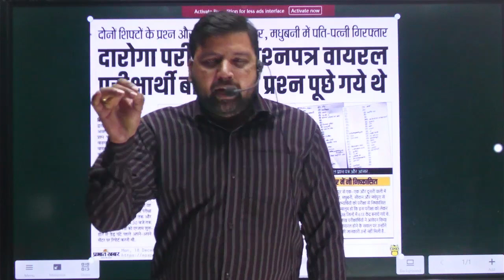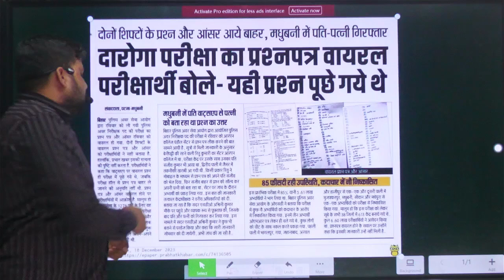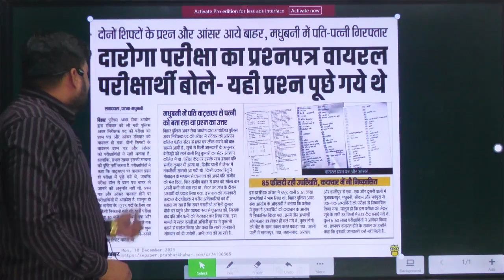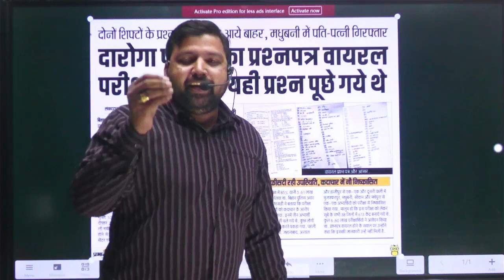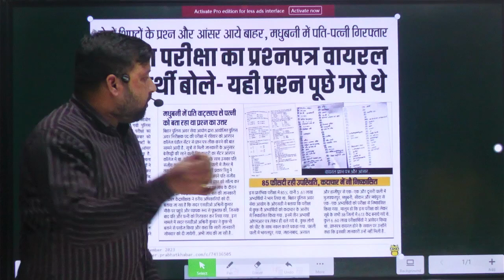Bihar Daroga Paper Leak 2023? | बिहार दारोगा पेपर लीक😱, Exam होगा कैंसल? | Bihar SI Exam Paper